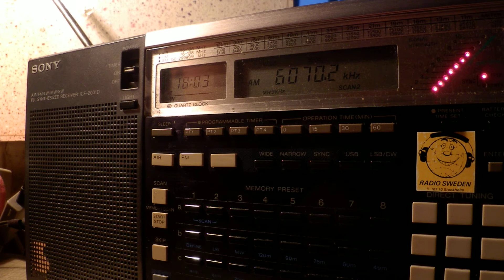18 05 2015 Radio DARC in German to CeEu 1801 on 6070 Rohrbach